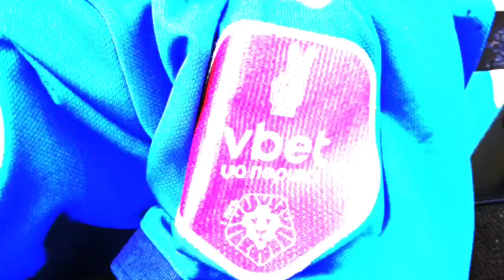"Скорук" - "Маріуполь" 23.04.2023. Атмосфера матчу в Умані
"Скорук" - "Маріуполь" 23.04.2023. Атмосфера матчу в Умані. Тут вам і діалоги з поля, і подих самої гри. Без коментарів з мого боку. А ось коментарі тренерів є.